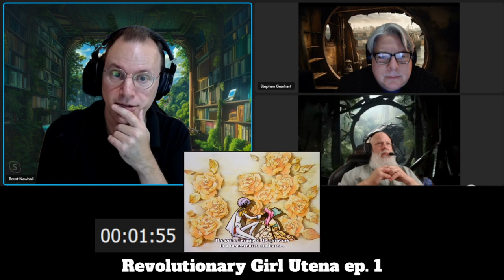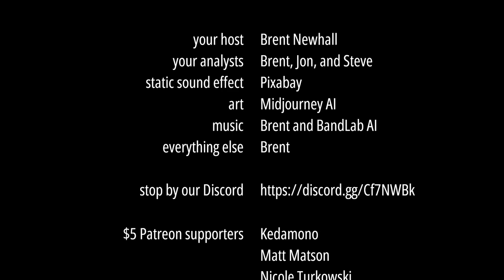An absurdly in-depth analysis of Revolutionary Girl Utena (TV) ep. 1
An in-depth look at the first episode of the shoujoanime TV series Revolutionary Girl Utena by famed anime director Kunihiko Ikuhara.

TIMESTAMPS:
2:13 - Behind the Scenes - A look at Utena's director, Kunihiko Ikuhara, and the various works that inspired him and his creative team
9:55 - Analysis of episode 1
59:29 - After-episode discussion